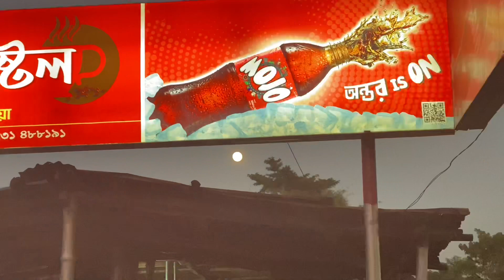সিলেটের এক টুকরো লন্ডন | Little London in sylhet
Little London in Sylhet Housing Project. 2nd London Sylhet
Bangladesh. Sylhet City

Little London Sylhet Airport road sylhet Bangladesh. Eleven
Canteen airport road sylhet. A part of Sylhet is located on London Sylhet Airport

সিলেটের এক টুকরো, London Little London in sylhet
  সিলেট হাউজিং প্রজেক্টে লিটল লন্ডন।  ২য় লন্ডন সিলেট
  বাংলাদেশ।  সিলেট সিটি

  লিটল লন্ডন সিলেট এয়ারপোর্ট রোড সিলেট বাংলাদেশ।  এগারো
  ক্যান্টিন এয়ারপোর্ট রোড সিলেট।  সিলেটের একটি অংশ লন্ডন সিলেট বিমানবন্দরে অবস্থিত |

Bangladesh. Sylhet City

  বাংলাদেশ।  সিলেট সিটি